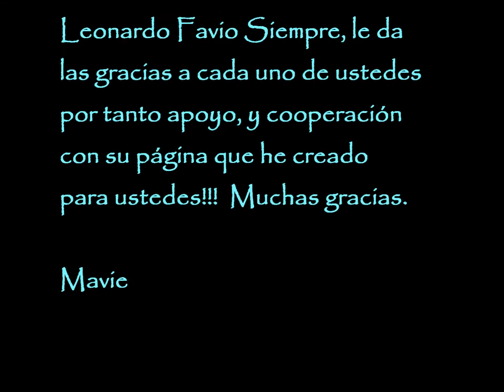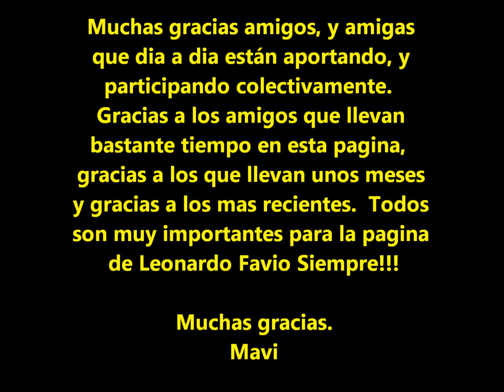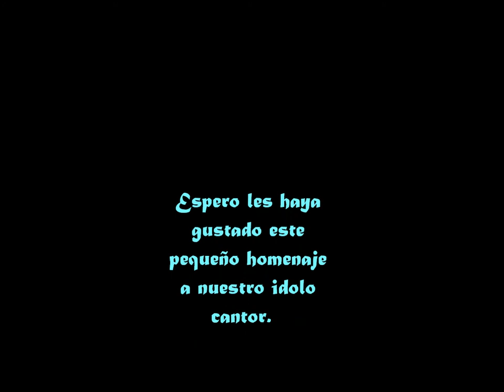My Movie video 1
Un recuento de algunas fotos de Leonardo Favio, etc.